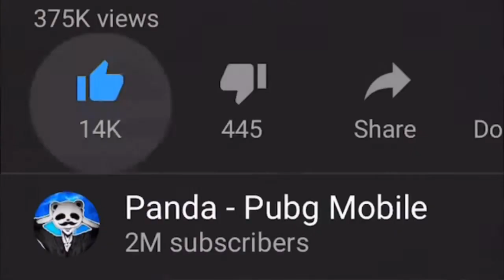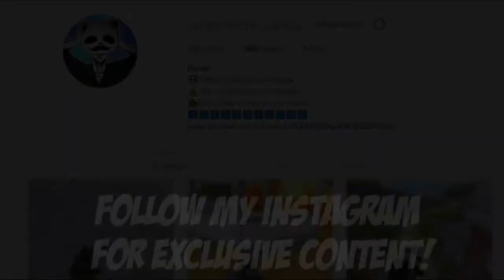PUBG 26 KILLS SOLO vs SQUADS PUBG Mobile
PUBG_26 KILLS SOLO vs SQUADS i PUBG Mobile

More high tier gamepay coming soon! 👍LIKE For more pubg mobile videos👍 Comment what type of video you want next (tips, tricks, how to, weapon challenge, world record, trick shot or high kill gameplay)
PUBG Kill l PUBG MOBILE